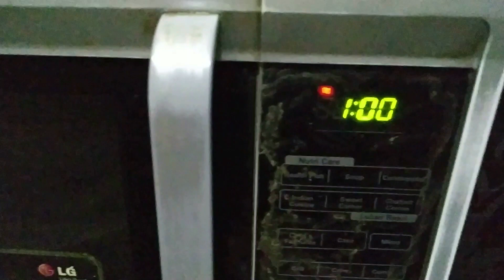😭ऐसा हुआ क्या की जो हम दोनों माँ बेटी रोने लगे😖| 🤗Homemade Pizza & Pizaa Base Recipe😋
😭ऐसा हुआ क्या की जो हम दोनों माँ बेटी रोने लगे😖| 🤗Homemade Pizza & Pizaa Base Recipe😋| Uttarakhand Vlogger Santoshi Rawat

I am Santoshi Rawat and mother of three children..I am from Uttarakhand .This channel you will get videos Related to my cooking ,organization, product reviews, lifestyle and Vlogs and much more. I hope you will like my videos and if you like my videos don't forget to hit the like button. and please subscribe to my channel to connect with me and for more videos. lots of love. 💖